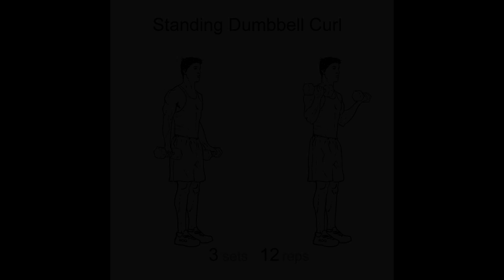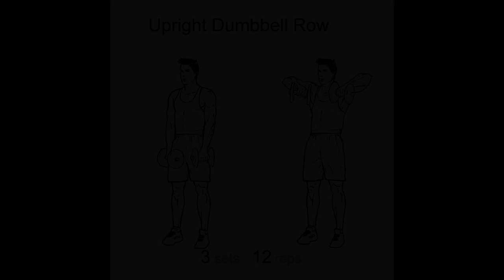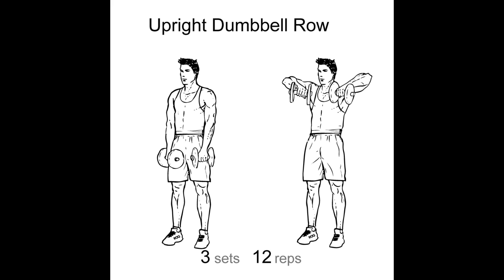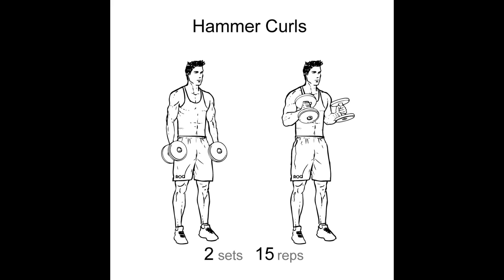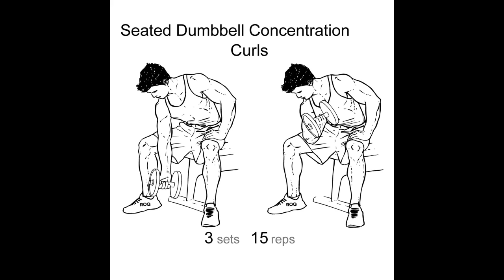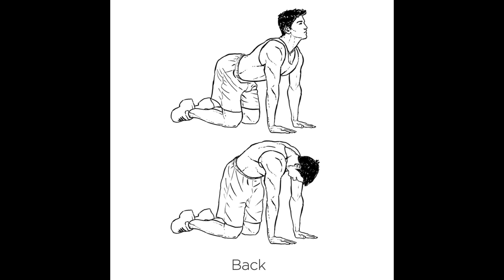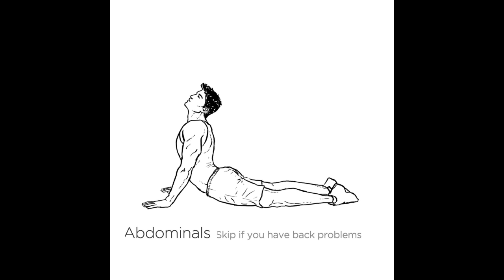Dumbbell Workout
Beginner dumbbell workout without all the talking!